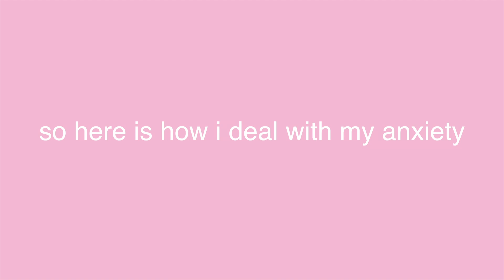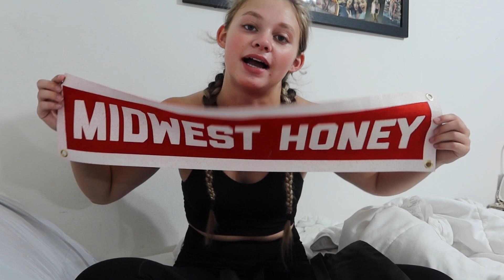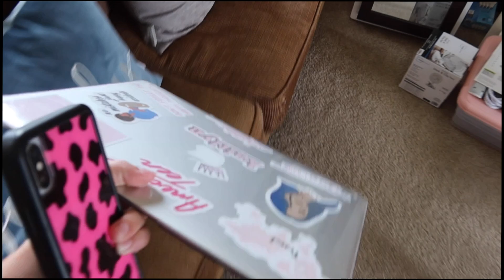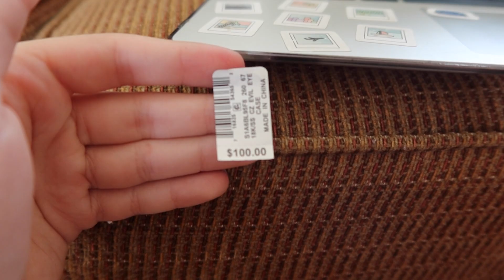a day in my life fighting anxiety | gym, work, crying, & chores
uploading this on my birthday! hi! today's video took a turn when my anxiety took over and i felt as though i could not cope with my emotions. heres how it went.
✩VSCO☛kaitlynj101
✧grade? freshman at the university of alabama
✧age? 18 today!
✧camera-- canon rebel t6i and canon g7x powershot mark 3
✳️DISCLAMERS✳️
❥I DO NOT HAVE RIGHTS TO ANY OF THE MUSIC IN THIS VIDEO